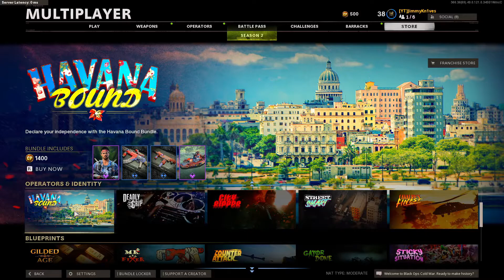Havana Bound Bundle Walkthrough | New Garcia Skin Havana | Cold War Season 2